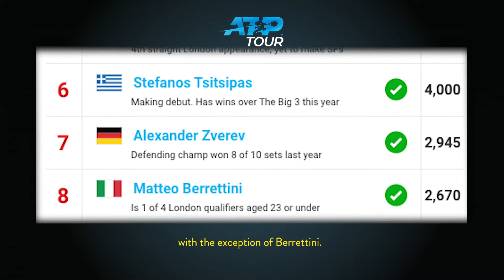ATP Finals 2019 Preview and Predictions: Nadal and Djokovic favorites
It is on. We have all our qualifiers for the ATP Finals. Most of the faces are familiar, and were expected to qualify, with the exception of Berrettini. I don’t think anyone thought the Italian was going to end up in the top 8 in the world at the beginning of the season. That being said, he deserved it, posting solid results, especially towards the end of the year, reaching the semis of both the US Open and Shanghai.

Rounding out the Next Gen players joining Berrettini (23) will be Medvedev (23), Tsitsipas (21), and Zverev (22). I’d throw Thiem in that group, but at 26 he’s now firmly in the middle of his career. Although, compared to Nadal, Djokovic and Federer, Thiem’s a baby! And of course, Djokovic, Nadal and Federer will be there.

Here’s what’s interesting about this year’s finals. There’s a vibe out there that some of these Next Gen players are finally knocking on the door. We saw this especially true in the second half of the year, where Medvedev tore up the hard-court season, beating Djokovic along the way and pushing Nadal to five sets at the US Open. Then at Shanghai, it was all Next Gen all week, with Medvedev, Zverev, Berrettini and Tsitsipas making the semis, and in predictable fashion Medvedev taking the title.

So, we have these young upstarts playing extremely well in spurts, the good news for the upstarts, is that there’s more of them now, so the odds are getting better that we see these guys going deep in big tournaments and winning them. It will get tougher for Djokovic, Nadal and Federer to fend them off into 2020. However, at the ATP finals, I think they may get their last chance. One of the reasons I think the old guard will fare well is because Nadal and Djokovic are battling it out for year-end number one. That’s a big deal to these guys. Federer will be trying to spoil their party, and given his age, he’d love to get his hands on such a big tournament to set himself up for success in 2020.

That being said, all of the Next Gen players, and also Thiem have the game to upset the Old Guard, especially Medvedev and Thiem. Those two guys won a few Masters 1000 titles against tough competition this year and reached Grand Slam finals. Coincidentally they both lost their Grand Slam finals against Nadal. Will they get their revenge? Or will Nadal and Djokovic dominate?

Look for these narratives to play bigtime into these finals. I have to say, these are probably the most interesting ATP Finals in a very long time.